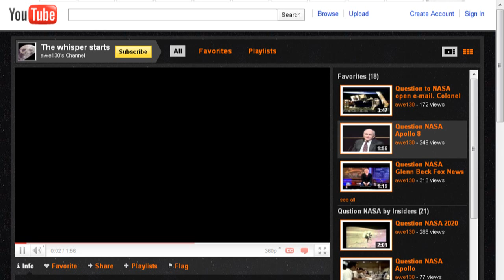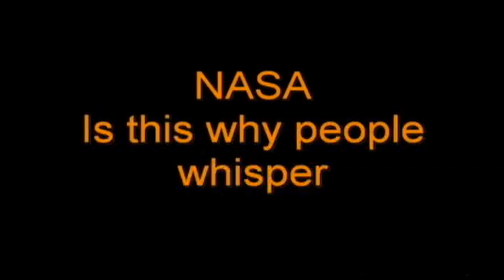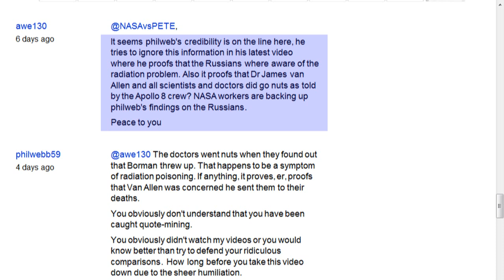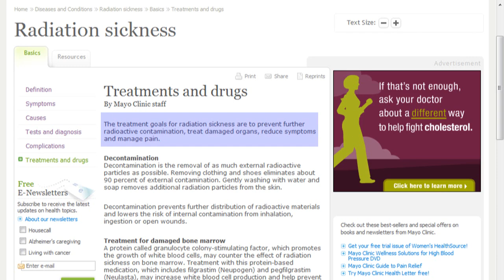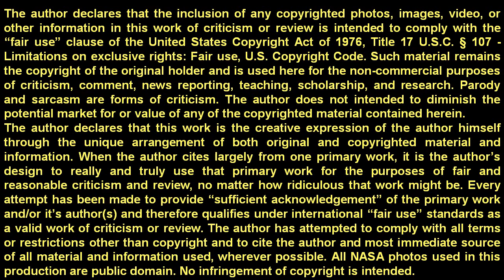Question NASA Apollo 8: The Critique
Awe130 claims that Dr. James Van Allen, who discovered the radiation belts around the earth in 1958, had "concerns" in December 1968, after ten years of study, about sending men to the moon. His video simply shows an excerpt from an interview with the Apollo 8 astronauts, Frank F. Borman, II, William A. Anders, and James A. Lovell, Jr. Awe130 says that his video proves "that Dr van Allen till the last moment was convinced that [the Apollo 8 crew] would get fried by the radiation [in his ionosphere belts]." Or, does it? What were the Apollo 8 astronauts actually talking about?

Please rest assured, that any questions asked in my video, will have easy answers once you have examined the facts.

In the official medical record, the doctors assumed that Borman had a short bout of stomach flu. Now we know that his illness was "space sickness." But, if you were Dr. Van Allen or one of the doctors supporting the Apollo 8 program, wouldn't you possibly consider, even for a fleeting moment, that Borman may have been reacting to something else, while traveling through the ionosphere?

Dr. James Van Allen -- Time Magazine -- May 4, 1959